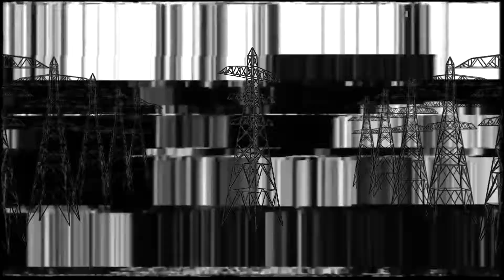Instupendo - Boy (Visual)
Been absolutely in love with this song and wanted to make something for it.

All rights and the like go to Instupendo, check him out on Soundcloud and other social media.